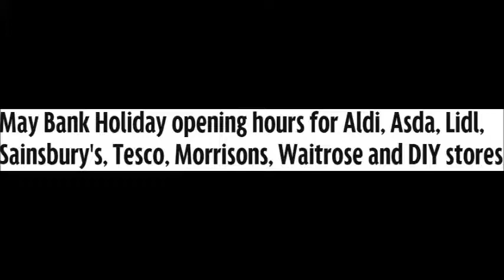May Bank Holiday opening hours for Aldi, Asda, Lidl, .....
Ensure that all the supplies are in for the extended leisurely weekend and pick up some home improvement material to make the most of your long weekend
The long Bank Holiday weekend is just hours away, and many Brits will be looking forward to some quality time with family, friends, and of course the sofa.

If you're planning a big shop this weekend, or know there's a slight chance you'll have to pop to your local supermarket to pick up last minute nibbles, milk, or alcohol, read on for our guide on opening hours.

And, for those of you planning a spot of decorating this weekend, we've also covered opening hours for Wickes, Homebase and B&Q in our DIY shopping guide here.